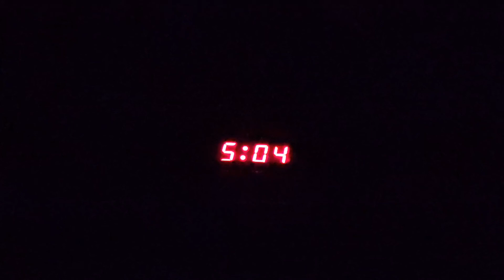Fishing Turner's Falls Mass...